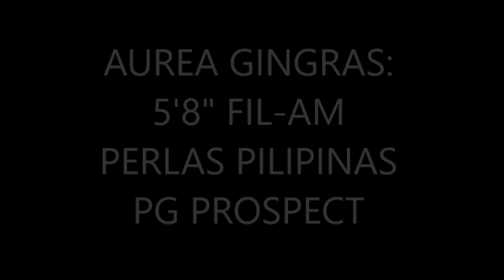Aurea Gingras: 5'8" Fil-Am Perlas Pilipinas PG Prospect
Paul VI sophomore guard Aurelia Gingras deserves consideration to play for Perlas Pilipinas.